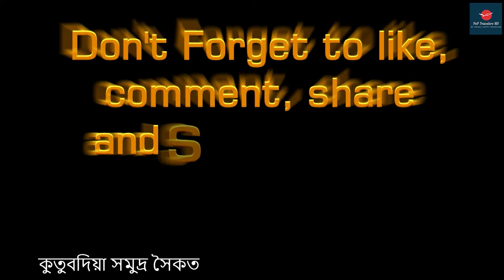বাংলাদেশের সবচেয়ে সুন্দর সমুদ্র সৈকত কুতুবদিয়া | Bangladeshi most beautiful sea beach Kutubdia